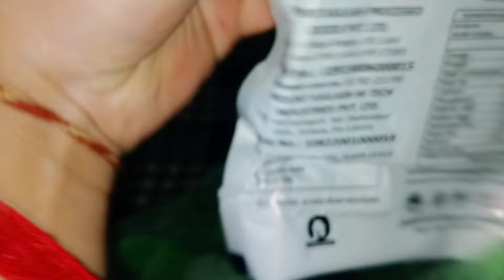आज में बहुत खुश हूं 😍 कौन आया आज।।@shabuthakur127